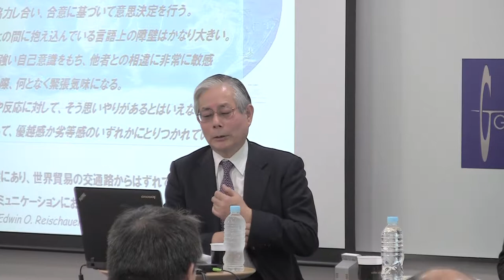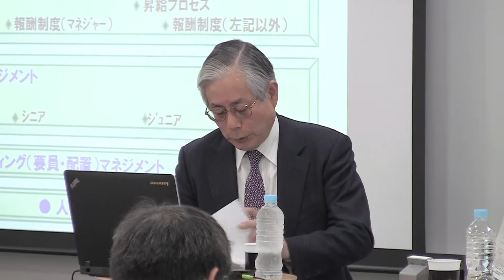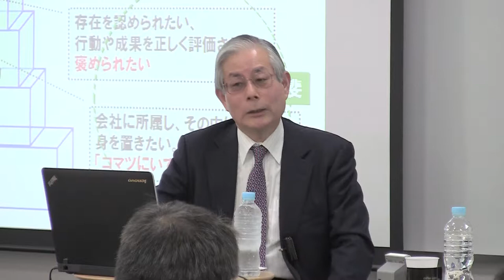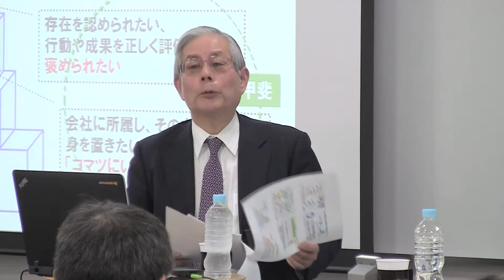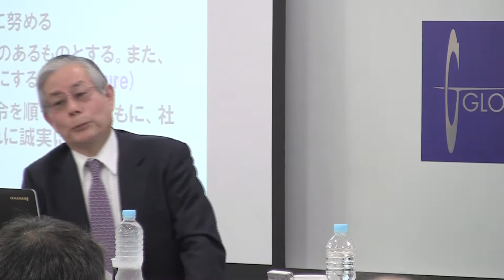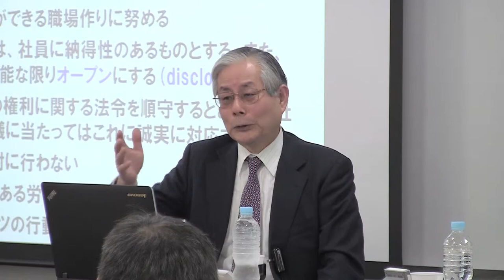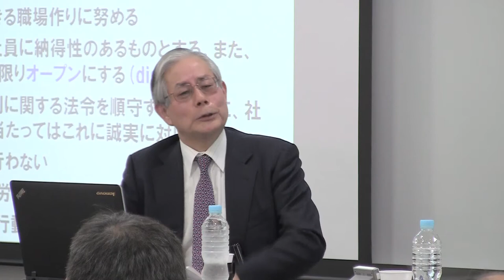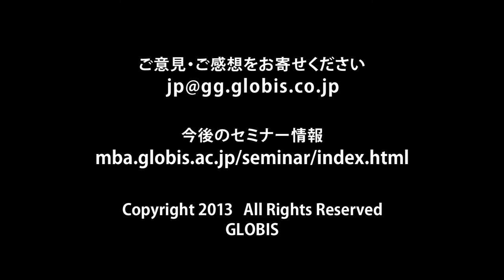Part3/4 コマツから学ぶグローバルで勝ち抜く組織づくり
グロービス特別セミナー
コマツから学ぶ グローバルで勝ち抜く組織づくり

早くからグローバル市場に積極的にビジネスを展開し、現在も高収益をあげているコマツ。同社で海外拠点の立ち上げから人事として赴任し、現在は顧問を務める日置政克氏が語るコマツのグローバル展開の取り組みや、その中での人事のあり方。コマツはいかにしてグローバルで勝ち抜く組織を創り上げたのか。強さの源泉を人事の視点から考える。

日置　政克　氏　株式会社小松製作所　顧問
高橋　亨　　グロービス・コーポレート・エデュケーション　マネジング・ディレクター

日置　政克 ｜ Hioki Masakatsu
1950年生まれ。東京大学法学部卒業。75年に株式会社小松製作所に入社後人事部に配属され、留学を経て英国コマツに出向。その後、経営企画室コーポレートカルチャー、広報・IR、人事にて部長を歴任、2008年に常務執行役員に就任。2012年7月より現職。
2003年04月　人事部長
2004年04月　執行役員 人事部長
2008年04月　常務執行役員 　ｺﾝﾌﾟﾗｲｱﾝｽ、法務、人事･教育、安全･健康管理管掌
2012年04月　社長付
2012年07月　顧問 就任

高橋　亨 ｜ Takahashi Toru
上智大学経済学部卒業。スタンフォード経営大学院SEP修了。大学卒業後、丸紅株式会社にて、機械メーカーとの海外事業展開に従事。7年間の海外勤務では、イランにてインフラ整備プロジェクトに携わった後、在ベルギーの欧州・中東・アフリカ地域の統括会社にて、同地域における事業の立ち上げ、出資先、取引先への経営支援、ファイナンス供与などグローバルビジネスに広く携わる。現在は、グロービス・コーポレート・エデュケーション部門のマネジング・ディレクターとして法人企業向けグローバル案件の統括に加えて、グロービス経営大学院MBAプログラム(日本語・英語)にてグローバル化戦略、リーダーシップ等の講師を、また、企業研修においては、海外展開時における企業戦略・理念の浸透、海外拠点の現地化に伴う課題解決セッションなどの講師業務に携わる。グロービスチャイナ（顧彼思(上海)諮詢企業管理有限公司）董事。グロービスシンガポール取締役。